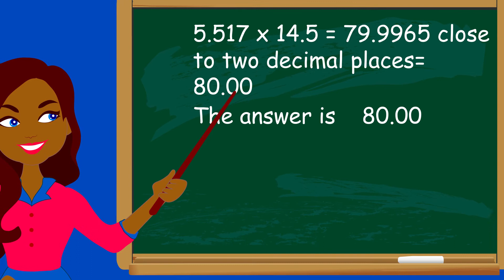Question 54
What is the value of 5.517 x 14.5 correct to 2 decimal places?